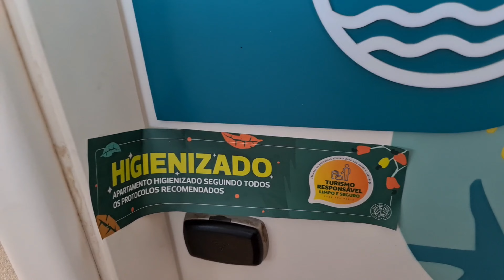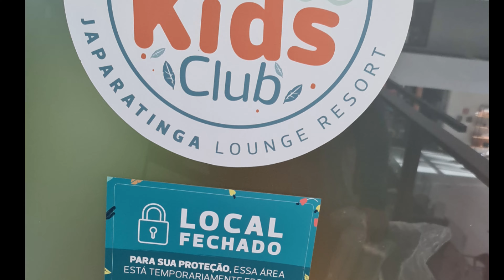Japaratinga Lounge Resort - resort all inclusive em Alagoas no Brasil (atualizado 2022)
Cursos e Ebooks para todos os bolsos sobre viagens.

Para todos os públicos:

Você vai ser uma viajante profissional, vai saber onde e como encontrar passagens aéreas mais baratas, qual a data para viajar pagando menos, onde se hospedar, o que levar nas suas viagens, e muitos outros segredos de viajantes

Para iniciantes:

Para aquelas pessoas que querem viajar mais não tem nenhuma orientação
Este Ebook é fazer com que você entenda tudo sobre viagens e que você possa planejar a viagem dos seus sonhos
Com este Ebook você vai aprender a como fazer viagens com o maior custo benefício e qualidade nas viagens
Um guia para ajudar os viajantes e adoradores do mundo que estão pagando um absurdo
Aqui você encontrará temas de viagens para os destinos mais procurados do Brasil

Para ganhar dinheiro com suas viagens:

A planilha de controle de viagens é indicada para empresas que necessitam acompanhar o seu fluxo de vendas, orçamentos, cadastro de clientes

Estes cursos não são do canal. A responsabilidade são dos autores dos cursos.

Japaratinga Lounge Resort

Neste vídeo, venha conosco conhecer um pouco mais sobre a hospedagem no Japaratinga Lounge Resort no sistema all Inclusive onde vamos mostrar sua gastronomia, lazer e estruturas.

00:00 Introdução
00:20 Localização
00:39 Chegada
01:50 Acomodações
02:51 Lazer Kids
03:19 Piscinas e estruturas
04:03 Praia
04:24 Gastronomia
05:24 Pab
05:40 Spar
06:00 Academia